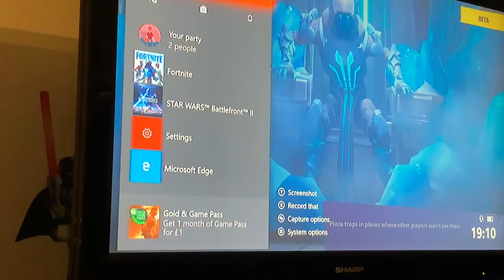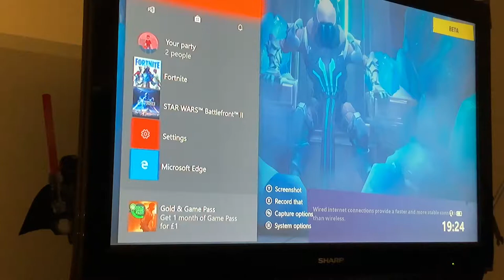Friday special Shotguns only challenge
In this video me and a second squad including Noah,Lewis and Elijah are going to be attempting the shotguns only challenge for today’s Friday special can we succeed or will we rage hard find out (must watch)